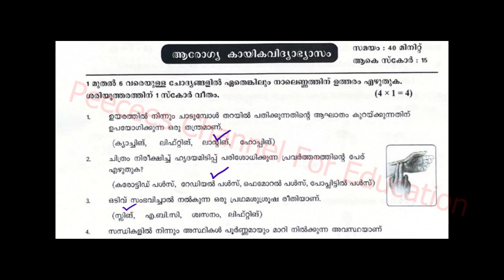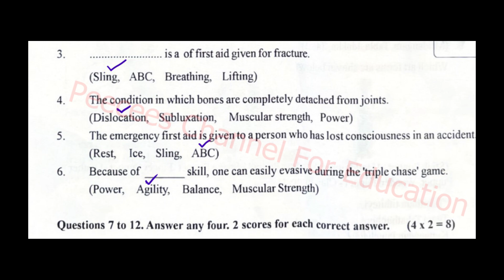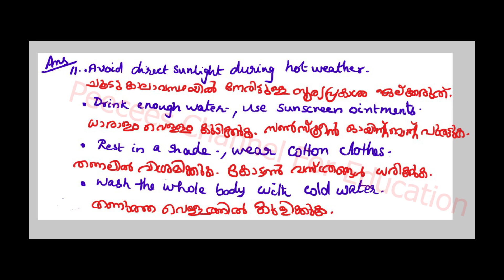CLASS 8/ SECOND TERM 2022-23/ HEALTH & PHYSICAL EDUCATIOM QP WITH ANS /ENG AND MAL MEDIUM / PART 1